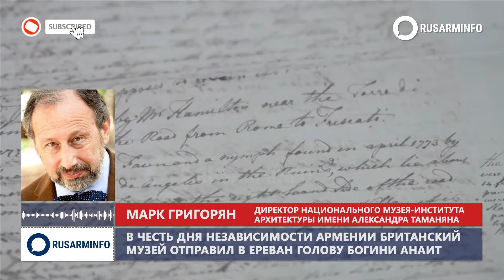"Богиня Анаит" в Армении, звонки Блинкена Алиеву и Пашиняну, французы в Ереване